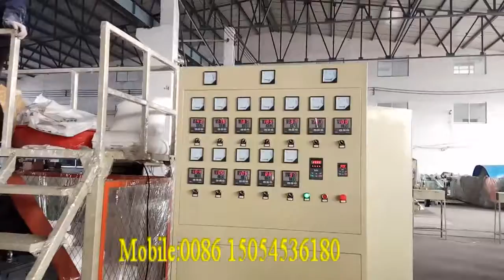epe foam sheet extruder making machine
contact person :Shirley wong